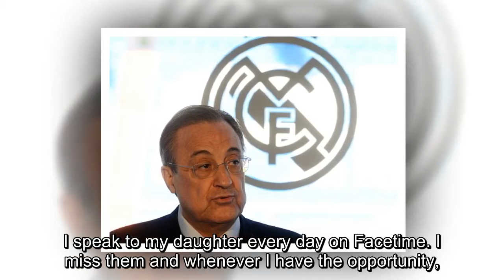Real Madrid's search for a keeper looks set to end with signing Chelsea star Thibaut Courtois…